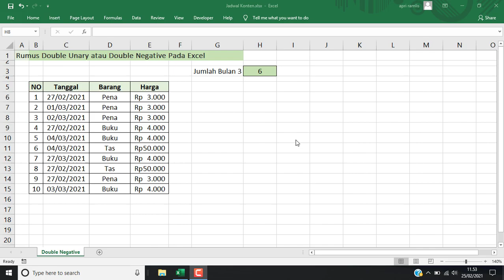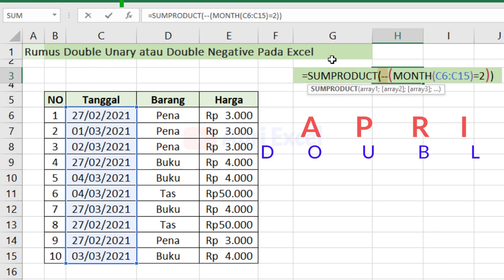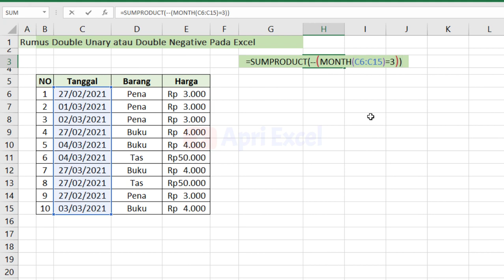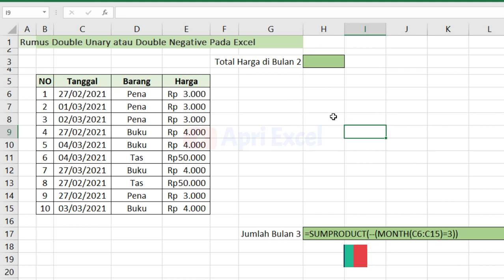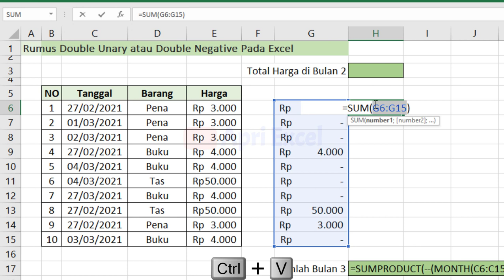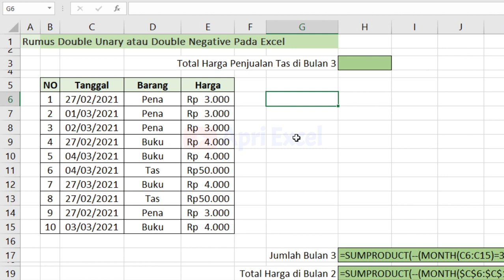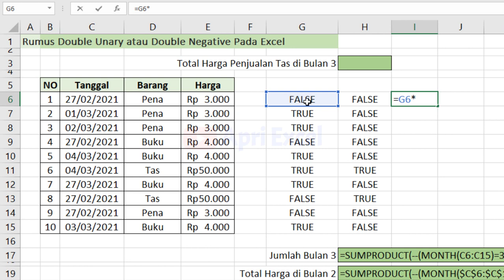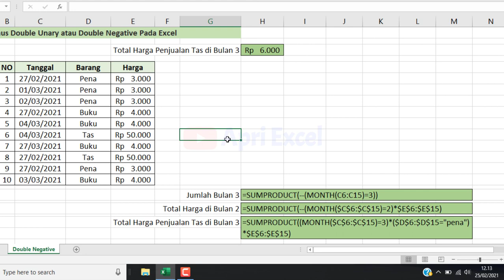Double Negative Excel / Double Unary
Double Negative Excel
Tidak jarang kita menemukan suatu rumus. menggunakan tanda double negative in excel. tanda ini merupakan rumus double unary operator. yang bertujuan merubah false / true. menjadi angka 0 / 1. tanda ini banyak memiliki nama. antaranya strip dua excel, minus dua excel, dan lain lain.
vidoe ini memberikan contoh rumus excel double negative sumproduct .

00:44 Contoh 1 : Mencari Jumlah Bulan Tertentu dalam tanggal
03:48 Contoh 2 : Mencari Total Harga di Bulan Tertentu
06:02 Contoh 3 : Mencari Total harga berdasarakan nama barang dan bulan tertentu